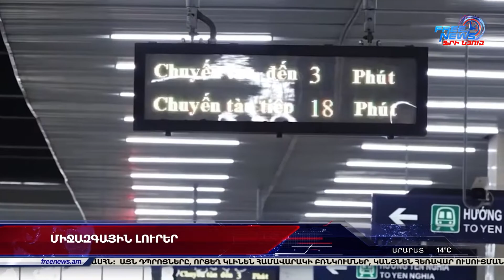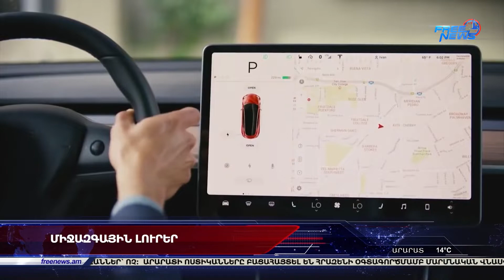Գրանցվել է կորոնավիրուսից հղիի մահվան ևս մեկ դեպք. Ազատ լուրեր 13:00 | 08.11.2021